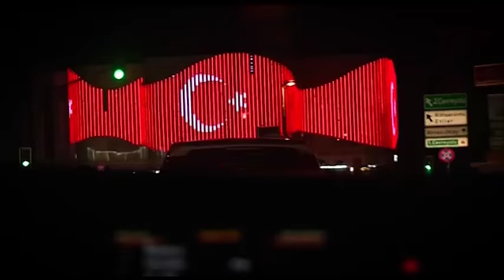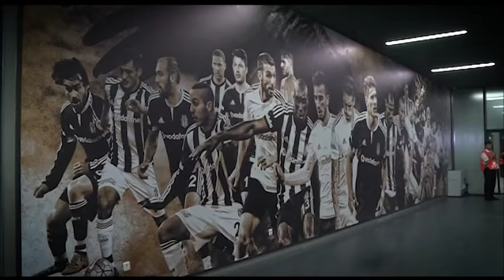JELENA KARLEUSA // Beşiktaş şampiyon / 19.05.16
Video: DUSAN SLJIVIC
-Gledaj preko 200 Ex Yu Tv kanala uzivo,bez satelitske opreme ili kablovske! Sve sto je potrebno je internet!